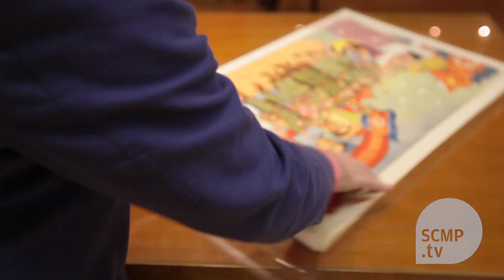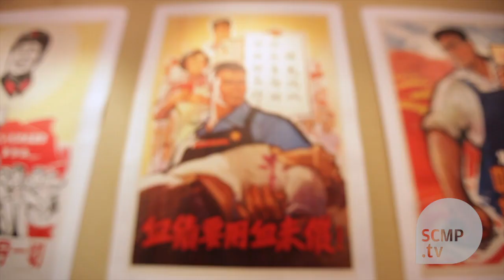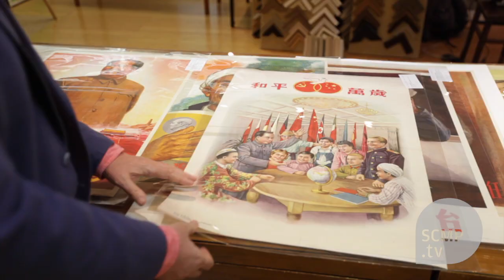Picture This Gallery presents the largest collection of original Chinese Propaganda posters in HK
Vintage poster specialist Picture This Gallery showcases the largest collection of vintage original Chinese Propaganda posters ever presented in Hong Kong in a new exhibition titled \'Revolutionary Fervour\'.